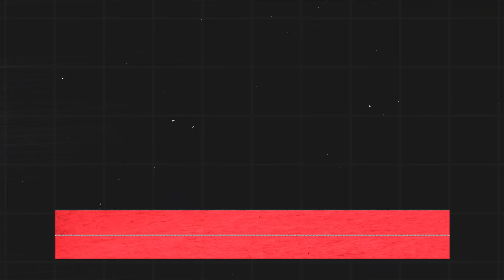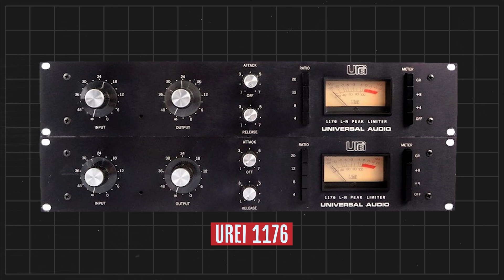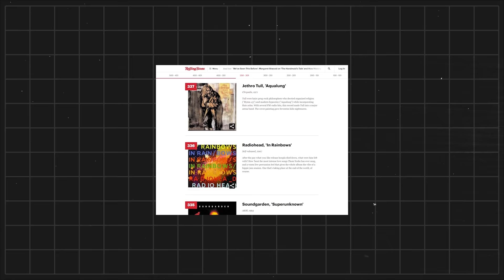Albums That Changed Music: Jethro Tull - Aqualung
“Aqualung” is the fourth studio album by the British rock band Jethro Tull, released on 19 March 1971, by Chrysalis Records. “Aqualung,” to many, is Tull’s masterpiece. The title track and “Locomotive Breath,” with their catchy riffs, would be joined by “My God,” “Cross-Eyed Mary,” and “Hymn 43” as classic rock staples. There’s no arguing with its commercial success, having sold more than seven million copies and continuing to outsell anything in the back catalog.

Yet, “Aqualung” is arguably Tull’s most misunderstood album. Critics dubbed it a concept album, particularly for Anderson’s critical, skeptical views of organized religion, mostly on side B (“My God”). Anderson has disputed, almost resented, the assessment seeing the record as “just a bunch of songs.” The labeling lead the band to really give the critics a concept album with the following studio release “Thick as a Brick.”

“Aqualung” has a dominant theme but is certainly more, much more, than a concept album hindging on a solitary subject. Anderson explores the struggles of the less fortunate in our society (e.g., “Aqualung,” “Cross-Eyed Mary,” “Up to Me”), teenage angst and formal education difficulties ( e.g., “Wind Up,” “Mother Goose”), and returns to his parental themes with “Cheap Day Return, a tune encompassing Anderson’s feelings while traveling to visit his sick father.

“Aqualung” also cemented the exaggerated image, especially to those only casually acquainted with the band, that Tull was a “heavy rock” group. Years later, a Grammy for best heavy metal album (viz., “Crest of a Knave”) would officially sanction the misconceived stereotype. Yet, “Aqualung” is where Anderson really begins to develop his personal style for acoustical guitar songs with “Cheap Day Return,” “Mother Goose,” and “Slipstream.”

“Aqualung” did establish one of the most notable features of Tull’s music: songs varying with intensity, mixing medium to heavy electrical sounds with lighter acoustical passages (e.g., “Aqualung,” and “My God”). Indeed, every album up to “Under Wraps” (1984) would have at least one such styled number.

Written by Caitlin Vaughn Carlos